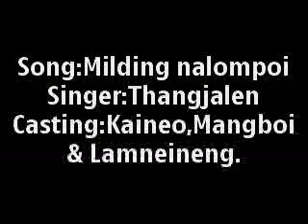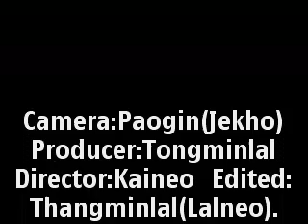Kaineo 2012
2012